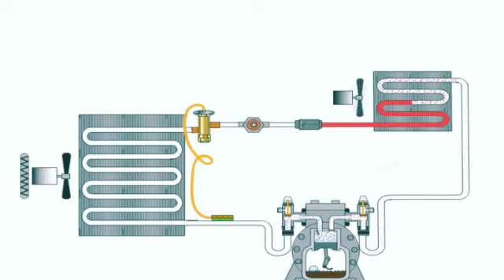Refrigeration Cycle animation | How does Refrigeration works | Vapor compression Refrigerant cycle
Refrigeration Cycle animaton | How does Refrigeration works | Vapour compression Refrigerant cycle